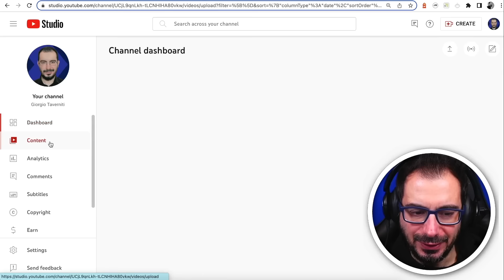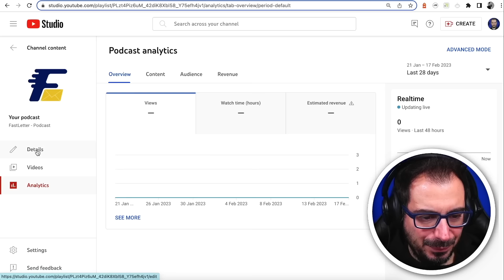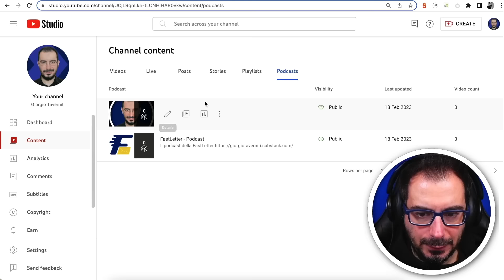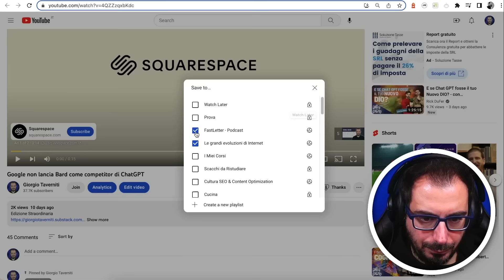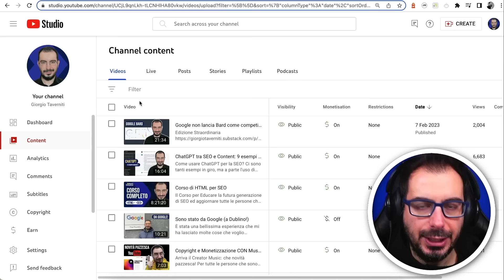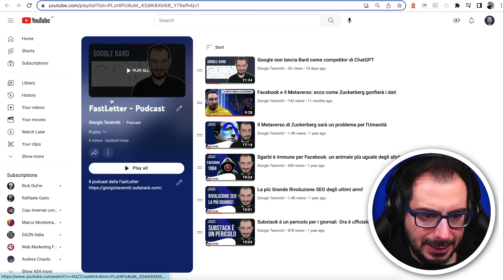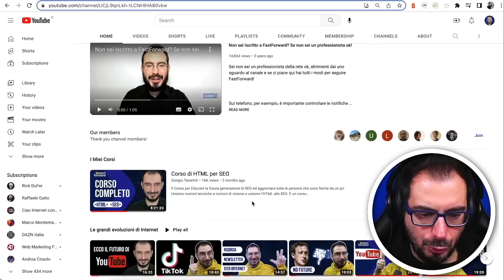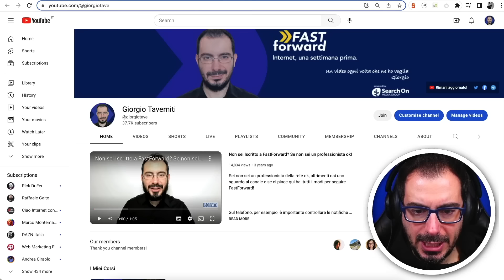YouTube lancia i Podcast: vi spiego perché è il Social del Futuro!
C'è un piccolo cambiamento in atto nei comportamenti delle persone che usano Internet e i Social Media in particolare.

E la nostra TV del Mondo, YouTube, è l'unica ad averli compresi ed anticipati.

Scopriamoli insieme

00:00 Perché è il social del futuro
05:30 Come creare un Podcast su YouTube
14:55 Le 2 domande per il futuro dei Podcast su YouTube